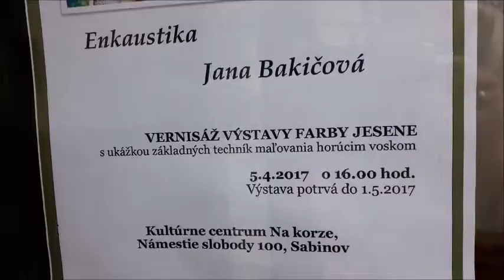Vizitka výstava Farby jesene Jana Bakičová Sabinov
Milujem malbu horucim voskom- enkaustiku, tvorim a experimentujem v tejto technike.